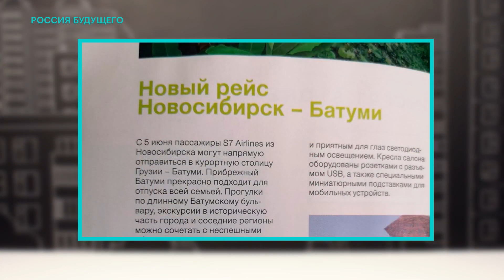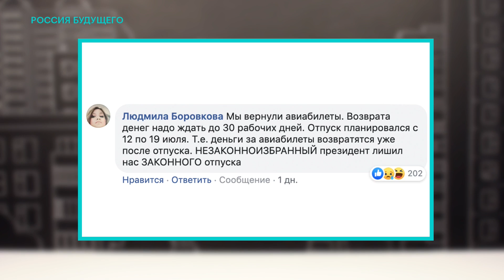Навальный: русские заплатят за конфликт с Грузией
С 8-го июля будут запрещены авиаперелеты в Грузию. Почему в геополитическом конфликте снова страдают обычные россияне? Навальный комментирует ситуацию.

Монтажер — Полина Аркатова